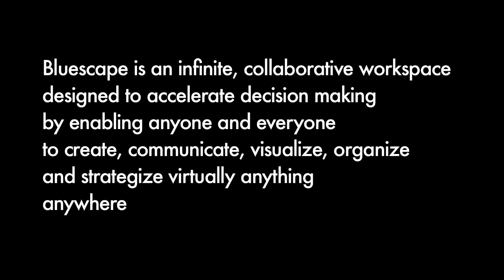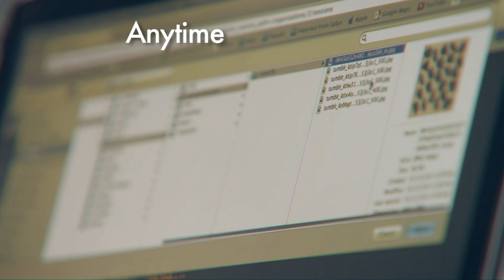BlueScape from Haworth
Bluescape is a large-scale screen interface that accelerates strategizing, idea generating, problem solving, and information sharing in real-time and through virtual and physical space. A cloud-based service provides private sessions for each project or team and can be accessed on any device by a group or individually.